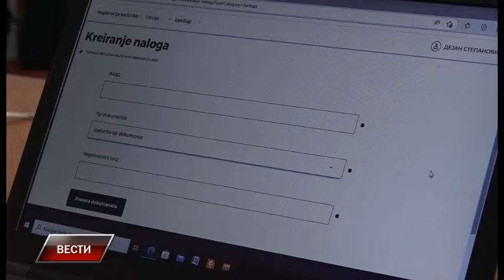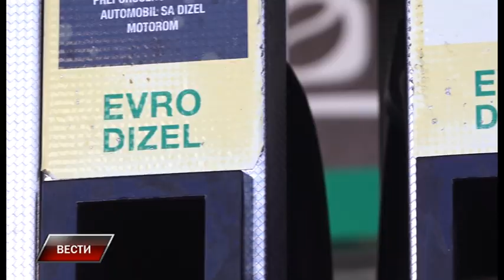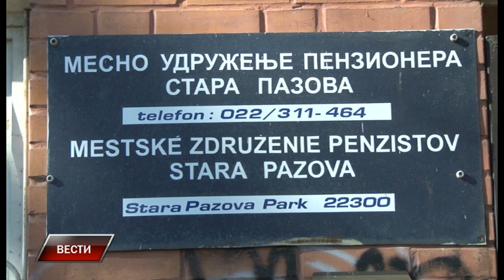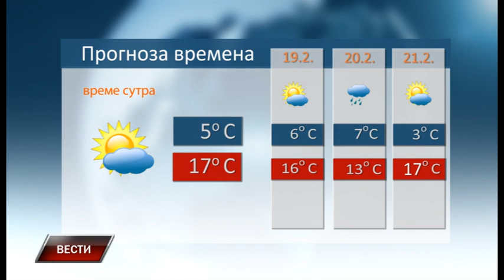Vesti 17 2 2023